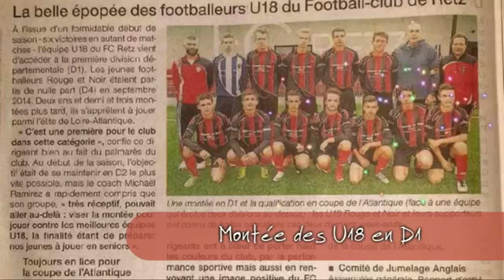FCRETZ 2016 2017 360p